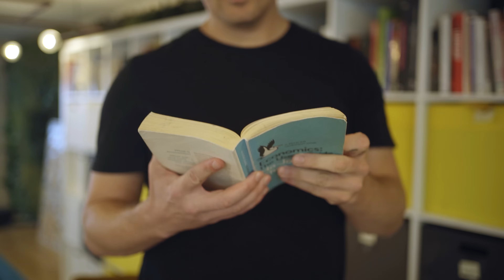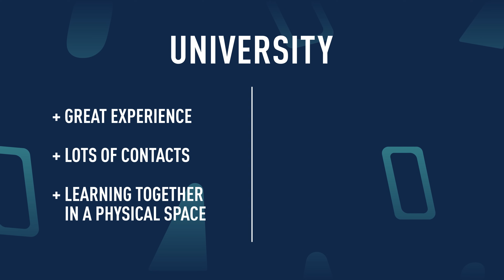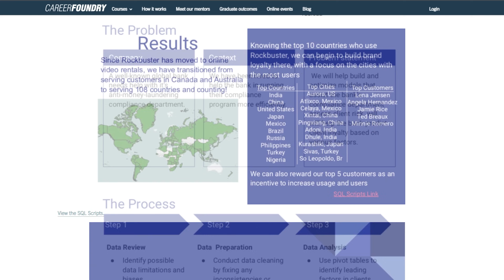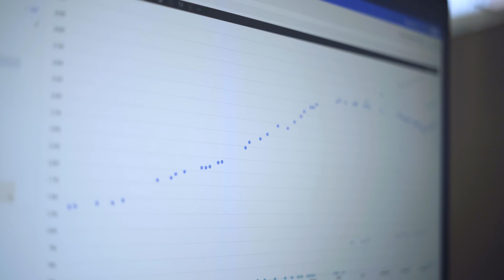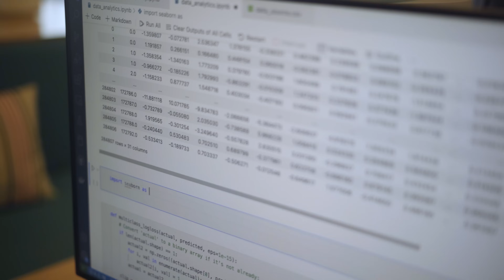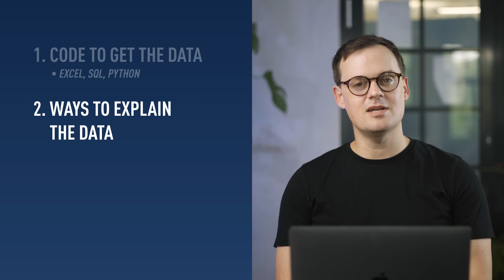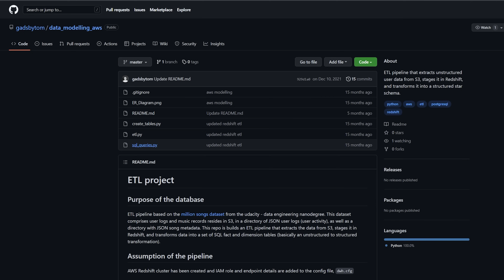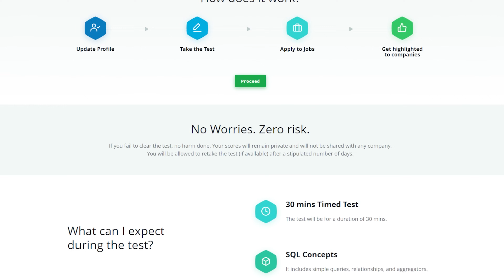How I'd Learn Data Analytics in 2024 (If I Had to Start Over)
📲 Curious about a career in Data Analytics?

Looking to get started in Data Analytics in 2024? This is the video for you! In it, we share what you need to know and the steps you need to take to successfully become a data analyst in 2024!

Hosted by our own senior data scientist, Tom Gadsby, this video will guide you through the steps and requirements needed to transform you from complete beginner into a job-ready data analyst within a realistic timeframe. Tom analyzes the current market and considers what he would do differently if he started over in the field in 2024.

Quick disclaimer: This won’t be an “easy” task, and in terms of time allocation, if you follow these steps, you can expect this journey to take up to a year to complete.

Are there any you would add in based on your own career-change journey?

In this guide, we’ll cover the following key points:

(00:00) Intro
(00:44) Changes in The Industry
(02:11) How Tom Started in Data
(02:38) “Less Upfront Learning, More On-the-Fly Learning”
(03:30) “Try an Online School”
(05:16) Portfolio Projects
(06:11) Soft/Hard Skills
(06:46) Lean/Minimal Roadmap
(06:57) 1. Working With Data
(07:26) 2. Learning a Tool
(07:37) 3. Statistics
(07:58) 4. Visualization and Storytelling
(08:14) 5. Finding an Interesting Area
(08:34) How Long Does It Take to Become a Data Analyst?
(08:51) “Define Your Own Personal Roadmap”
(09:36) “Have More Confidence in Yourself”
(09:58) How Much Math is Needed in Data Analytics?
(10:28) “Get Comfortable With the Tools”
(11:05) “Take Advantage of Available Free Tools”
(11:30) “Study Other People’s Work”
(11:54) “Network”
(12:30) BONUS: Useful Resources to Learn Data Analytics
(12:36) Resource #1
(12:46) Resource #2
(12:56) Resource #3
(13:06) Resource #4
(13:24) Outro

Links & Resources featured in the video:

Want to get a taste of Data Analytics? Start your journey with CareerFoundry’s free Data Analytics Short Course

Head over to CareerFoundry’s blog where you will find articles covering data analytics topics in much greater depth

How I Would Learn Data Analytics in 2024 (If I Had to Start Over)